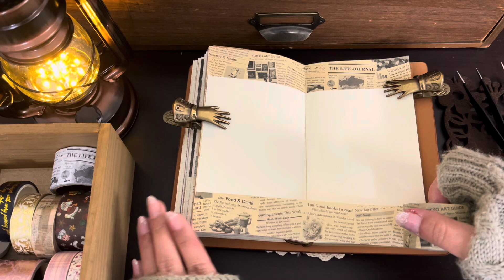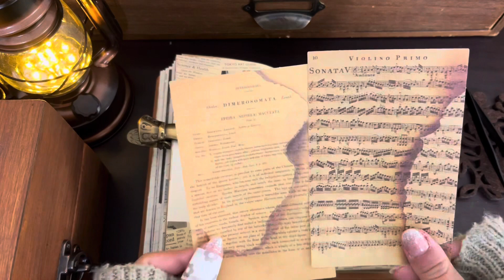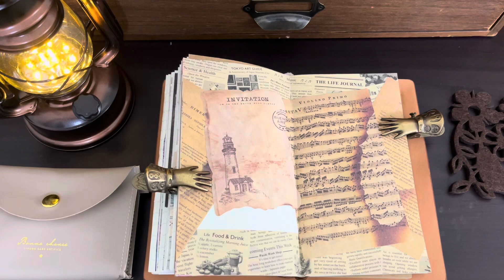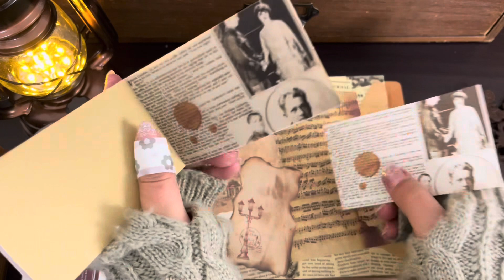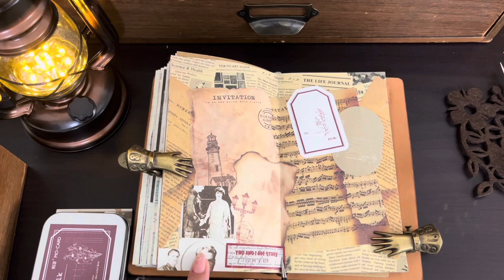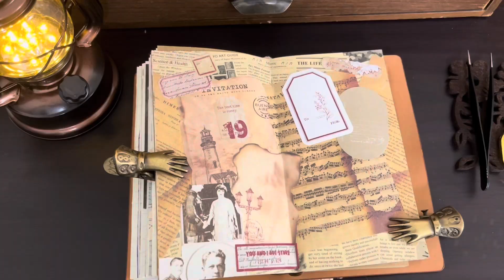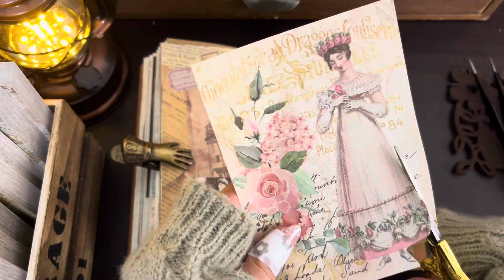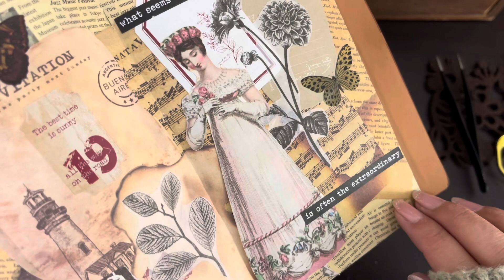ASMR｜週末のコラージュを楽しむ♡｜scrap book｜journal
[Recommended video]

A total of 780 sheets! I bought a lot of materials | Bulk buying | Purchased items | part2

고평가・코멘트 부탁드립니다♩

【추천 동영상】

请评价和评论♩

【推荐视频】

Bunny（バニー）です🐰
主にコラージュ動画をUPしています❤︎
素材集めが好きなので、
購入品紹介動画や素材収納など、
色々な動画も投稿しています\( ˆoˆ )/
お時間のある時に他の動画ものんびり

▶︎コラージュのリクエストについて
・手持ちの素材で作れそうなリクエストのみ
お作りします♡
・出来ないと判断した場合は、次の方の
リクエストになりますので、ご了承下さい⭐︎
↑上記をご理解した上で、
コメント欄へリクエストお願い致します♡

紙モノなどの音で、少しでも多くの方に
癒しを届けられますように♩♩゛